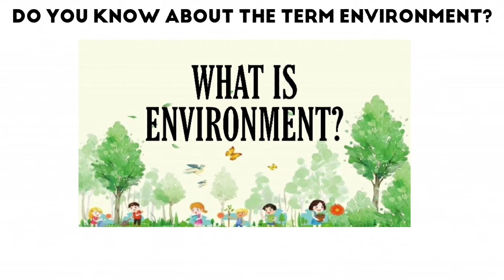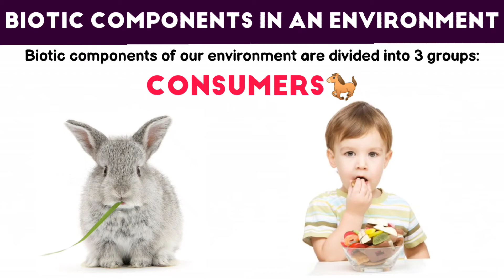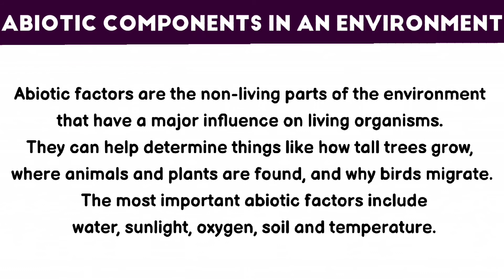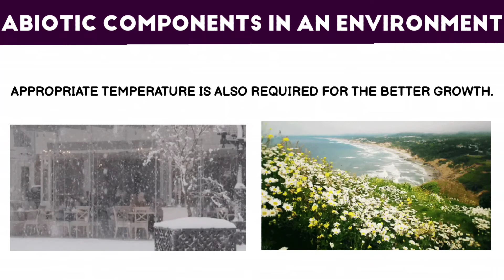Difference between biotic and abiotic components | decomposers | consumers | producers | environment